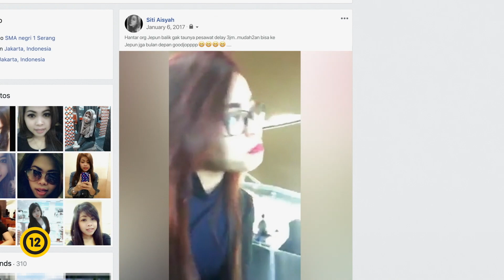A kivégzőosztag (12) feliratos előzetes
2017 februárjában Kim Dzsongun féltestvérét, Kim Dzsongnamot fényes nappal végezték ki Malajzia nemzetközi repülőterén. A hátborzongató gyilkosságot a biztonsági kamerák kereszttüzében hajtották végre. A felvételeken két fiatal nőt látni, amint hátulról közelítik meg áldozatukat, majd annak szemébe VX idegmérget dörzsölnek, az  egyik  leghalálosabbat. Kim Dzsongnam a megmaradt erejéből még a hatóságokhoz fordul, de egy órán belül életét veszti. A vérfagyasztó gyilkosság mögötti magyarázat azonban még bizarrabb. A két fiatal nő ugyanis azt vallja, hogy őket egy videós csínytevésre bérelték fel, és az egész csak móka volt. A maláj kormány bebörtönzi őket és a vádak alapján kivégzés vár rájuk. Vajon igaz-e a lányok meghökkentő védekezése, és ha igen, hisz-e nekik bárki is?

Ryan White legújabb dokumentumfilmjében Phenjan titkos kulisszáitól az indonéz és a vietnámi rizsföldeken át eljut a kuala lumpuri tárgyalóteremig, ahol a közösségi médiában önmegvalósító lányok naivitására épített manipuláció döbbenetes mesterterve bontakozik ki. A kivégzőosztag nem csupán egy mesteri oknyomozás, de egy hidegvérű diktátor, egy elképesztő merénylet és két kivégzésre váró ártatlan lány hajmeresztő, de igaz története.